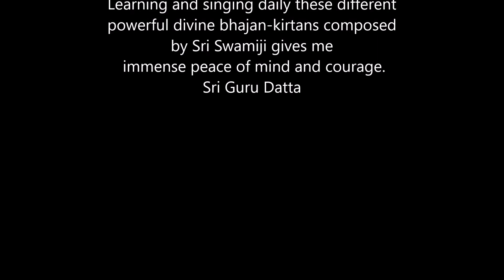8 BHAJANS-KIRTANS OF SRI GANAPATHY SACHCHIDANANDA SWAMIJI BY HIRA, DIKSHA DAY 93 OF 108 MAR 3, 2021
MAR 3, 2021    BHAJAN MALA APP ID NUMBER
1 VISNU SRINIVASA PAPANASA 2015
2 DEVI MAMA SIVA DAYITA 7349
3 KARTIK VIRABAHU RAKSAKA 1352
4 UGADI SVAGATAM SVAGATAM O UGADI 1883
5 BRAHMA VANDAMAHE 1435
6 DEVI PILICEDANINU MADI TALLI  383
7 DEVI SRNKHALAM SRNGALAM 485
8 HANUMA JAYA JAYA KAPIVARA GUNADHIRA 997

HAS FREE TUTORIALS FOR LEARNING MANY SGS BHAJAN-KIRTAN TUNES.
HAVE LYRICS FOR HUNDREDS OF SGS BHAJAN-KIRTANS YOU CAN DOWNLOAD FOR FREE.
BHAJAN MALA APP HAS THOUSANDS OF SGS BHAJAN-KIRTAN LYRICS.
APPLE ITUNES HAS LOTS OF BHAJAN-KIRTANS OF SRI GANAPATHY SACHCHIDANANDA SWAMIJI
have Sri Swamiji's bhajan-kirtan recordings by devotees. has some wonderful SGS bhajans.
Learning and singing daily such powerful bhajan-kirtans composed by His Holiness Sri Ganapathy Sachchidananda Swamiji of Avadhoota Datta Peetham, Mysuru, India, gives me immense peace of mind and courage during this challenging and stressful time of the Pandemic. I urge devotees to utilize their time well by forgetting their anxieties and getting absorbed in bliss by learning and singing the hundreds of most melodious and spiritual compositions of Parama Pujya Sri Sri Sri Ganapathy Sachchidananda Swamiji. Jaya Guru Datta